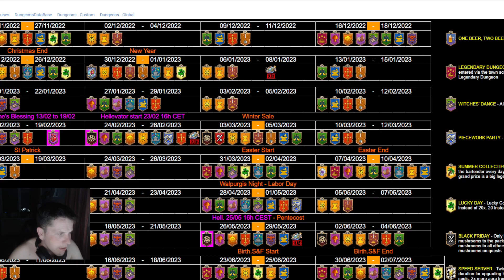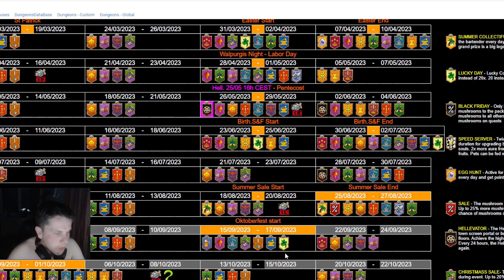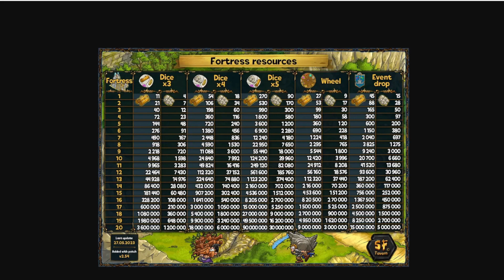Summer Sale 😀 Wie viele Ressourcen man zum Festungsevent bekommen kann 😀 Shakes and Fidget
► SHAKES AND FIDGET - Summer Sale und Festungsevent◄
► SHAKES AND FIDGET - Warum man jetzt noch die Festung ausbauen sollte!◄
► Shakes & Fidget -  s6.sfgame.eu◄

Im Web Shop könnt ihr eure Pilze deshalb mit dem Creator Code "hunrizzle" kaufen.
Damit unterstützt ihr mich ohne Zusatzkosten und gebt mir die Chance euch zukünftig weitere Projekte oder Giveaways zu bieten.
In meinem Discord oder per Instagram könnt ihr mir gerne eure Kaufscreens senden, damit ich euch erwähnen kann!
Vielen Dank !

Offizielle Social Media Links by Shakes and Fidget

Der Discord für die Community der deutschen Content Creator